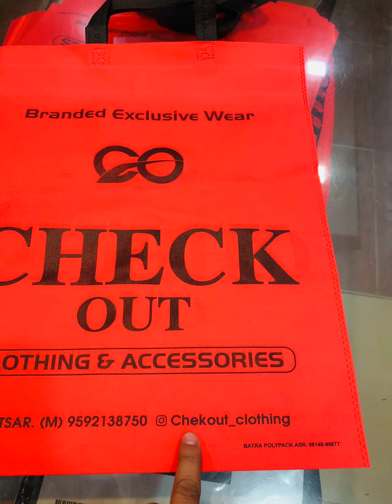newcollection in bestprice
VISIT ON STORE 🏬